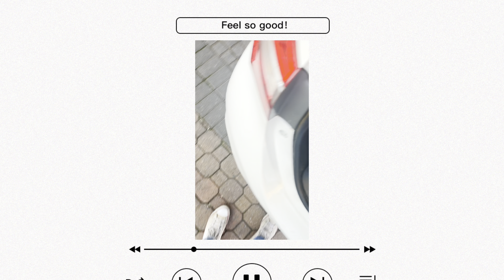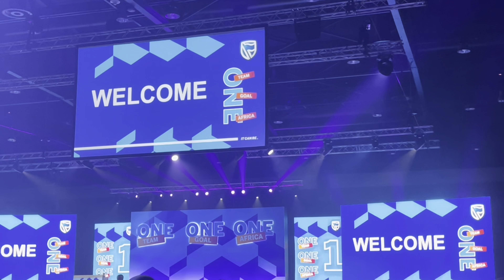WORK VLOG🥳🥂 || Attending a Conference || The Soil || Mpho Poops || Sandton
Hey Family!

Welcome to my work Vlog video.

I hope you enjoy this video as much as i enjoyed making it and don’t forget to share your favourite moments of this video!

Much love,
Thabiseng